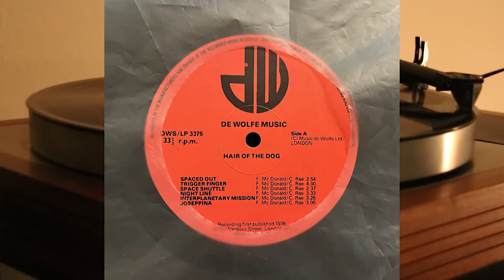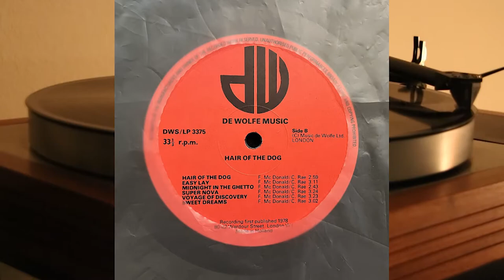Patchwork - Hair Of The Dog - vinyl lp album 1978 - Frank McDonald Chris Rae Music De Wolfe DWS 3375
Modern progressive rock sounds with the emphasis on guitars played by Patchwork.

Side One

1. Spaced Out - 2.54
2. Trigger Finger - 4.00
3. Space Shuffle - 2.37
4. Night Line - 3.33
5. Interplanetary Mission - 3.26
6. Joseppina - 3.00

Side Two

1. Hair Of The Dog - 2.59
2. Easy Lay - 3.11
3. Midnight In The Ghetto - 2.43
4. Super Nova - 3.24
5. Voyage Of Discovery - 3.23
6. Sweet Dreams - 3.02